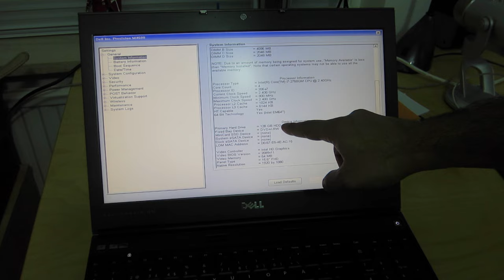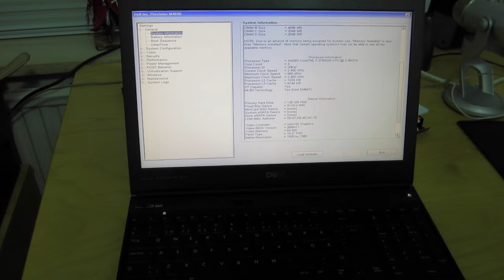How to change hard drive in Dell Precision (SSD Upgrade)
Dell Precision Hard Drive Replacement